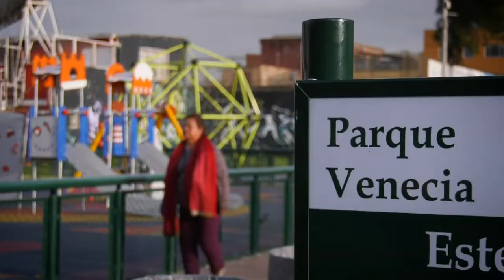Recorrido localidad de Tunjuelito - 2019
Recorrimos las obras que están transformando la localidad de Tunjuelito:

- Parque Venecia: juegos infantiles, gimnasios al aire libre y cámaras
- Parque Ciudad Tunal II: juegos infantiles y gimnasios al aire libre
- Nueva sede de Alcaldía Local de Tunjuelito

Inversión: más de $25 mil millones